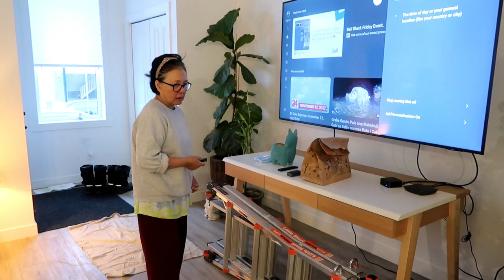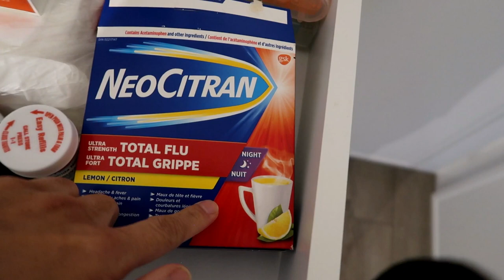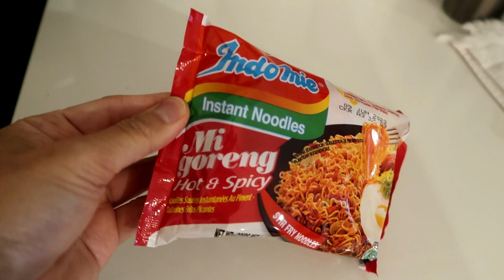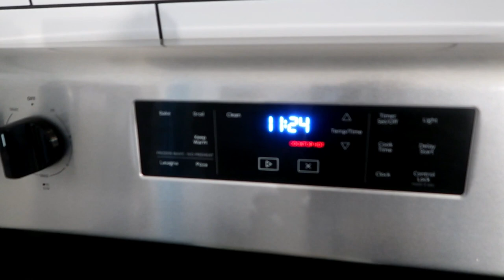ANONG SAKIT NI MAMA? | BUHAY SA CANADA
Hanggang ngayon mga bessies ay di pa rin gumagaling ang ubo ni mudrakels at masama pa rin daw ang pakiramdam nya kaya no household duties muna sya. PAK.